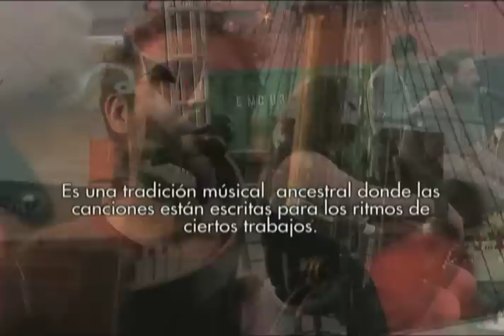Festival Internacional de Música de Cartagena 2012 - Un viento del norte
Directores y artistas cuentan un poco de la música de Quebec, su historia, su influencia, sus notas y el gusto que tienen por escuchar música en francés.